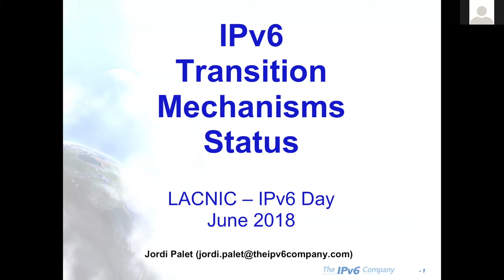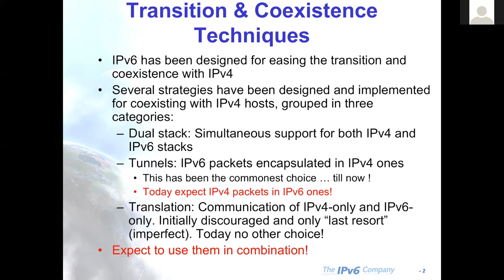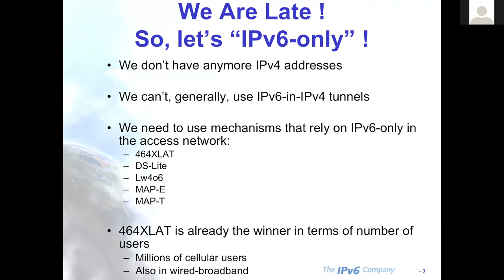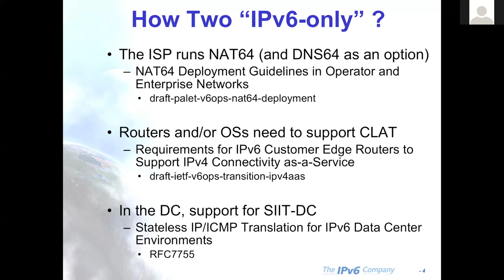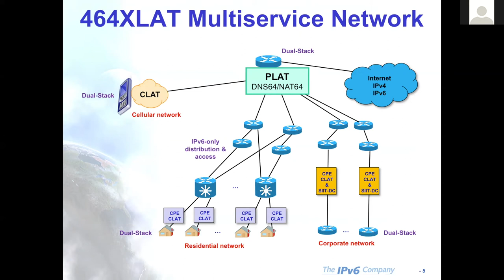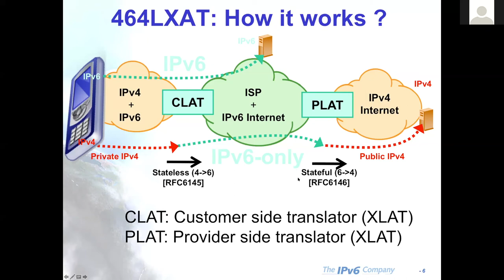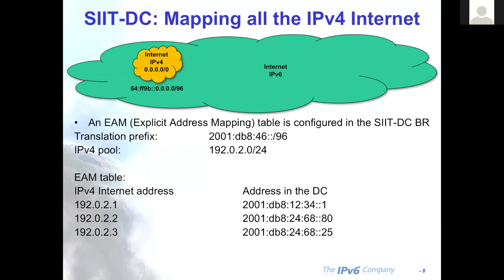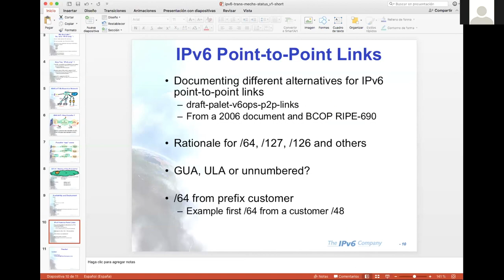IPv6 Day - Mecanismos de transición